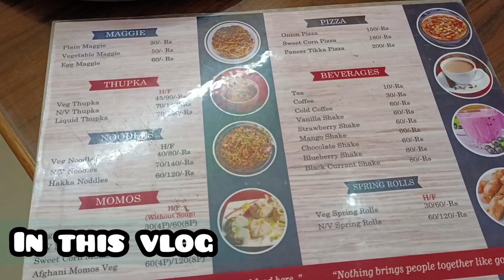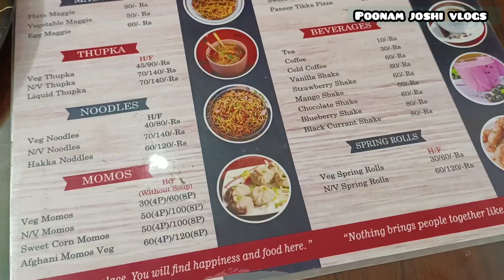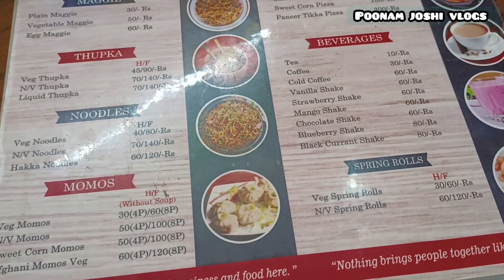Let's taste this coffee☕